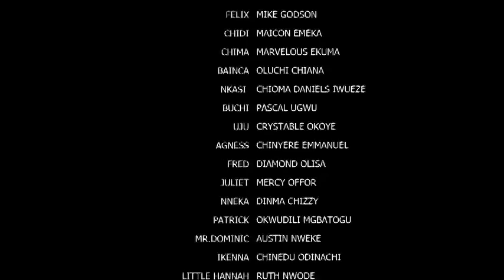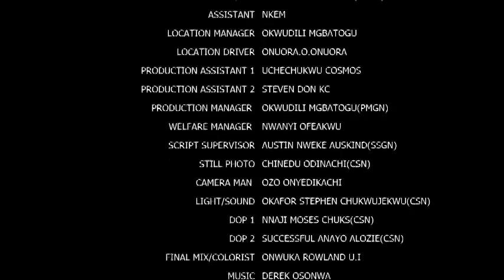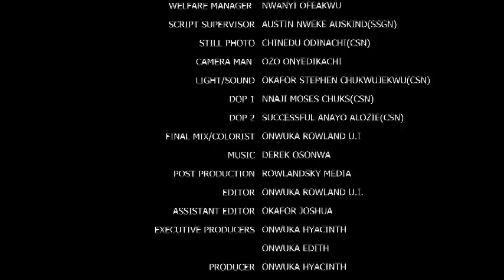The Little Girl Hawking Captured The Heart Of The Kind Billionaire What Happened Next Will Shock You